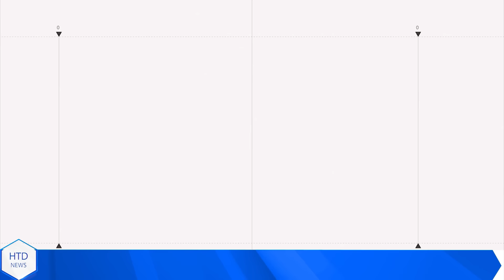St. Petersburg THẤT THỦ nếm ngày kinh hoàng; Đồng minh ruột Putin quay xe khi Nga bắt đầu giãy chê't